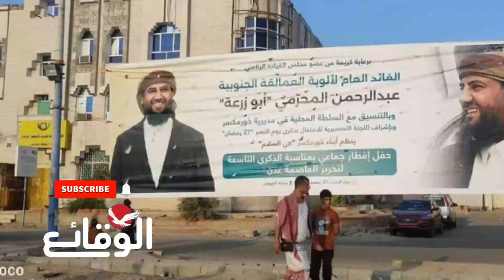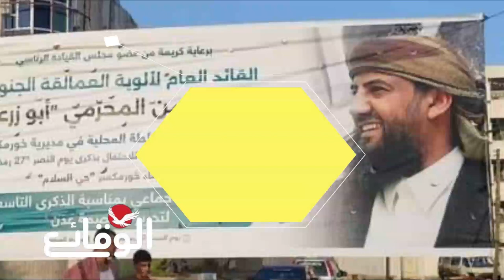عاجل.. استبدال صورة عيدروس الزبيدي في عدن بصورة هذا الشخص؟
استبدال صورة عيدروس الزبيدي في عدن بصورة هذا الشخص

مسلسل ماء الذهب
اشتباكات_ البحر_الأحمر
مواجهات_ البحر_الأحمر